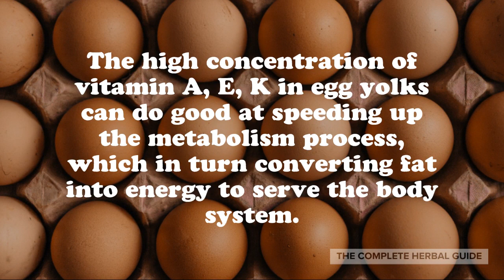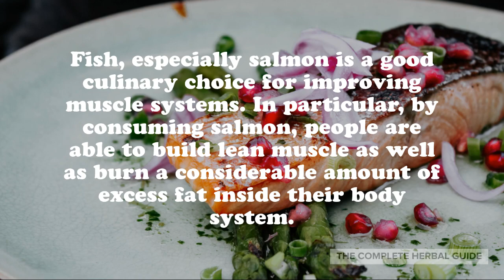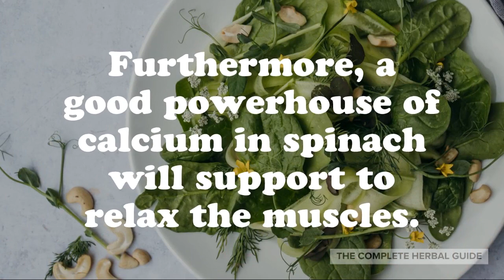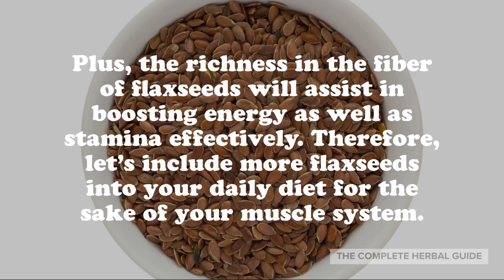Top 6 Superfoods For Muscle Building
It is undeniable that men are always dreaming of having an ideal muscle system. According to many professors, it is necessary to get on with muscle strengthening exercises to include more muscle mass into the body system because frequent workout can assist in stimulating muscle health as well as building up a good weight number.

However, a workout is not the sole factor that contributes to your muscle health, you are also in need of applying a suitable diet to build muscles. Facts have shown that what you eat before and after a workout can have considerable influences on the effectiveness of your workout process. Therefore, men are always asked to strictly follow a diet plan.

In addition to some medical supplements for proper muscle gain such as Dianabol alternative with all-natural ingredients, generally, foods with an abundant source protein, healthy fats as well as healthy carbohydrates are good for building muscle. Also, potassium, copper, selenium, calcium, and iron can also good for improving muscle health. In this video, the author will shed light on top superfoods for muscle building.